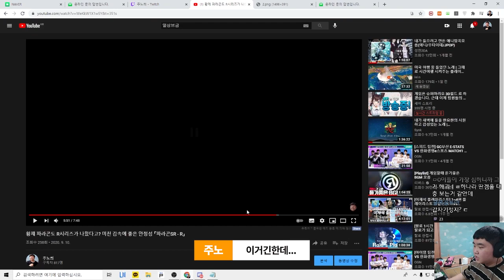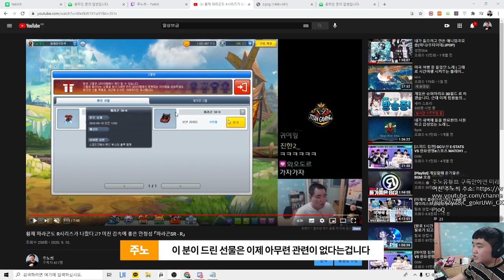왜 나한테 갑자기 정지를 주는건데?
안녕하세요 주노씌입니다~!
오늘 영상은 넥슨에게 계정 정지를 받아서 정리를 하는 영상입니다.